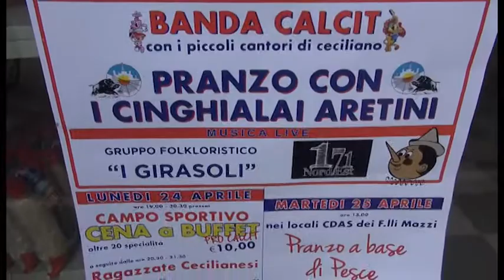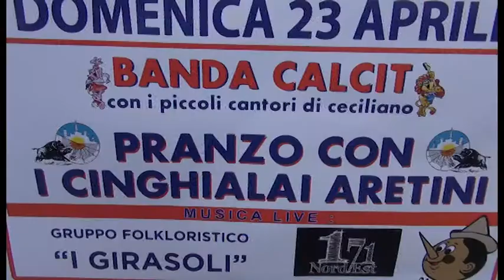Torna a Ceciliano il mercatino del Calcit